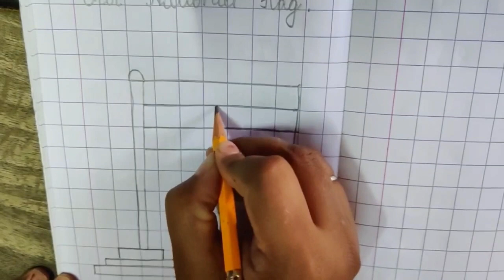Std : KG-II Subject : Drawing Topic : A National flag.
Std : KG-II
Subject  : Drawing
Topic  : A National flag.